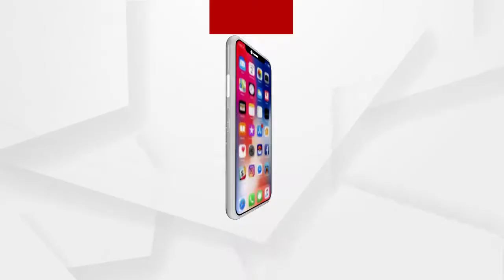We should involve so that they can evolve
ଜନ ସେବା ହିଁ ପ୍ରଭୁ ସେବା
ପରୀକ୍ଷା ପେ ଚର୍ଚ୍ଚାରେ କଲିକତାର ଏକ ଝିଅର କାହାଣୀକୁ ବଖାଣିଲେ ପ୍ରଧାନମନ୍ତ୍ରୀ ମୋଦି...